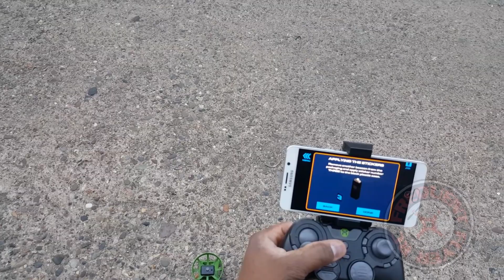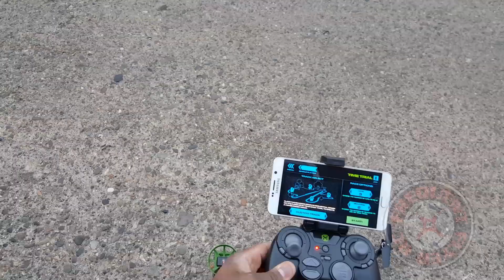Sky Viper Hoverdrone Racer Battle in Very Strong Wind Sky Viper Stunt M1700 Props Beacon Setup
This is a really cool quad setup! The quad comes with 4 beacons to setup along a track or trail you set up for racing and when you pair it with the Hover Racer app, which connects you phone to the quad thru Bluetooth, the 4 beacons register when the quad passes the beacons! Each beacon gets numbered and up to four racers can pair together for a total of 16 beacons along the track! It keeps track of the race for you, talks and includes weapons, power ups and time trial mode of play. And to top it off, the quad flies really nice! This one is a go guys! Mylipo 480mah packs fit like they were made for it!